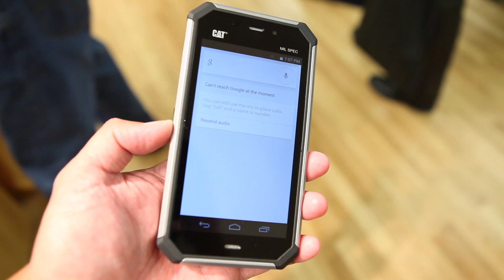Cat S50 hands-on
Cat Phones has announced their S50 model earlier this month. It's a rugged LTE smartphone designed specifically to be used outdoors and in challenging environments. It's waterproof, scratch-resistant, dustproof and can withstand more than just a few bumps and scrapes. We first played with the Cat S50 at IFA, but we met with them again last night to have a closer look. Watch our hands-on video.

And follow us elsewhere!